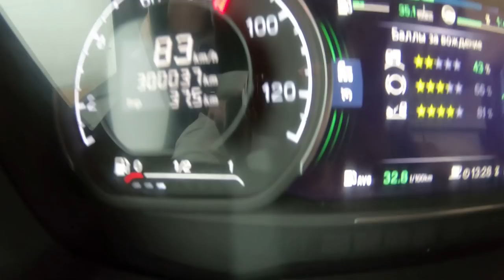У нас 300000 кУлометров на спидометре!!! Тюменский контроль ДПС... $584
Сквозь туманы и дожди добрели мы до "нефтяной столицы" России...

Композиция
"Forget me not"
Patrick Patrikios